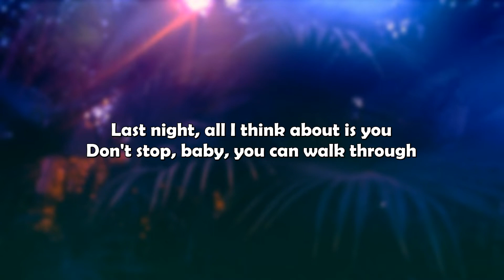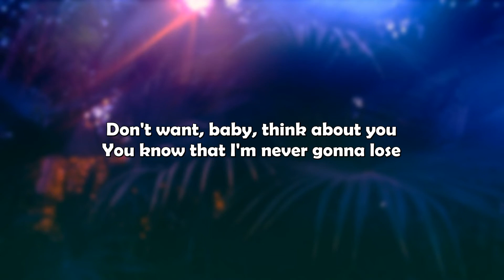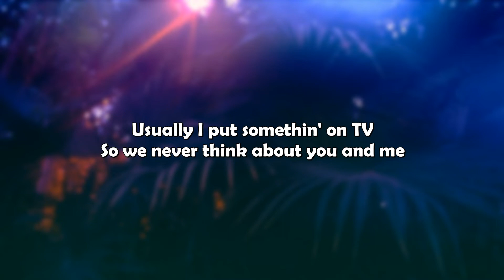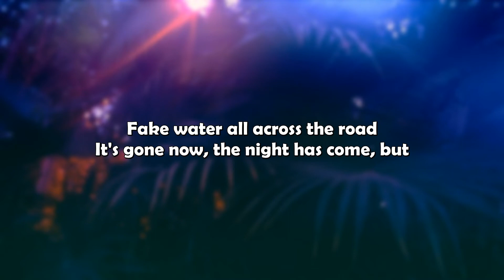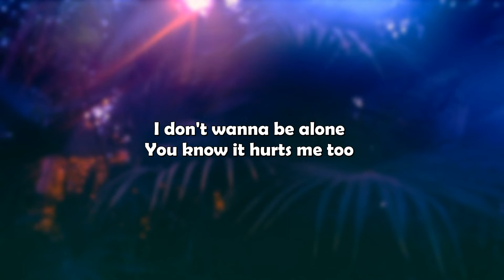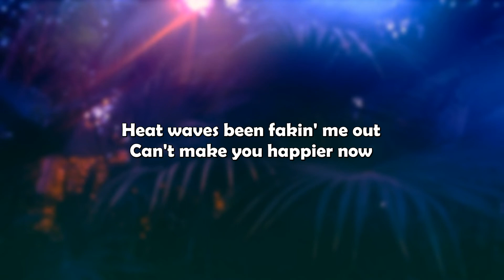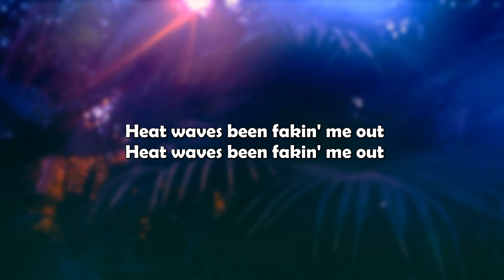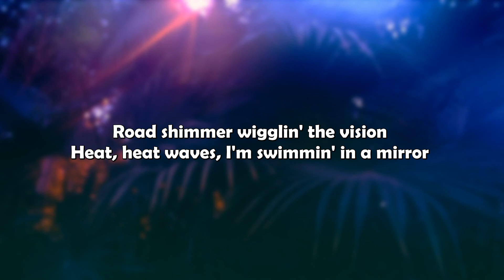Glass Animals - Heat Waves (Lyrics) | 99Hz Lyrics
INNA - Up (Lyrics) | 99Hz Lyrics